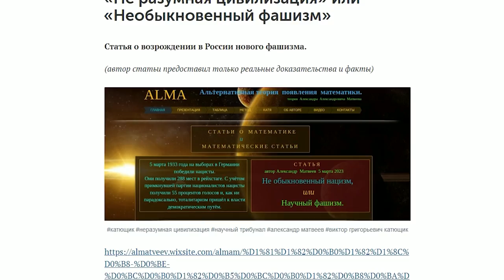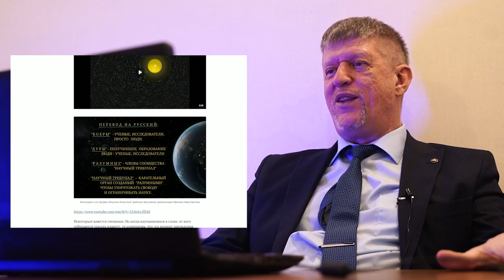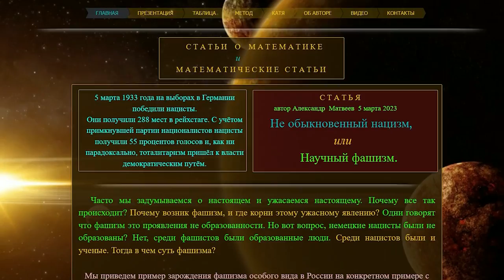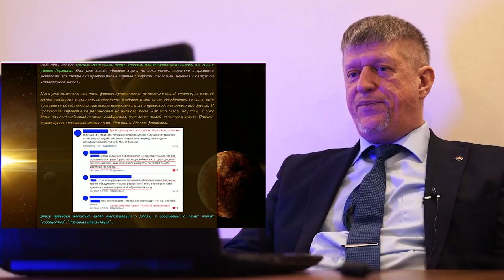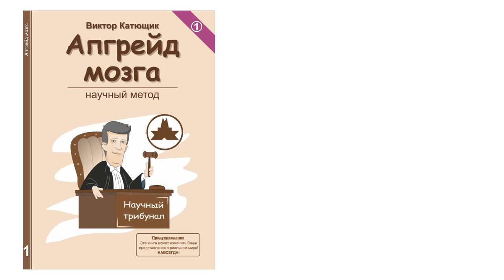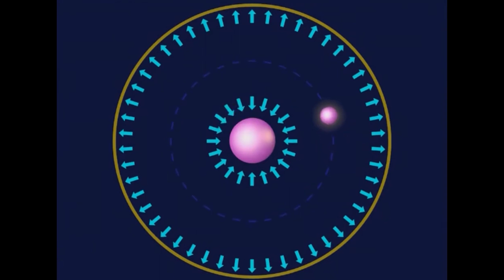💥 Аргентинский математик🔥 Нападение бобра фашиста 🔴 Мой дед воевал! ★ 👍 наука✔"Катющик ТВ"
9 МАЯ, День победы! Мой дед воевал!
 Слова Виктор Катющик,
Песни о войне.